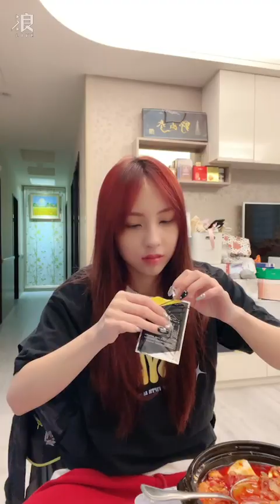2024 10 29 AKB48 Team TP Unit Peek A Boo．林易沄「浪Live」直播